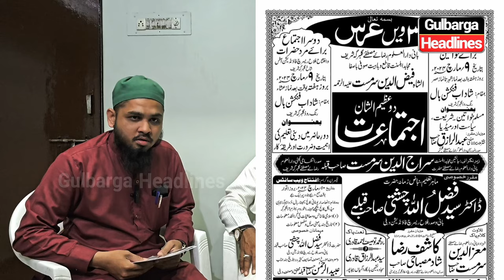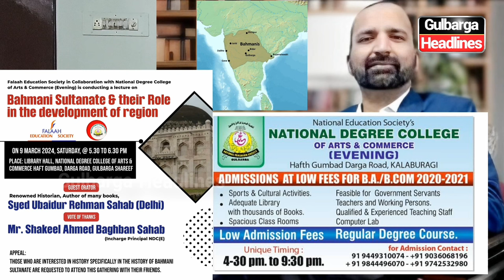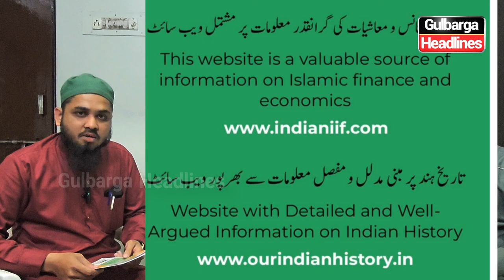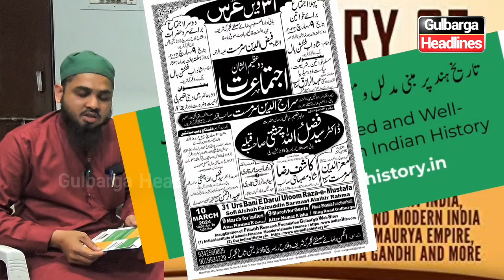Two-Day Grand Events In Gulbarga | Dr. Sayyed Fazlullah Chishti | Sayyed Ubaidur Rahman Sahab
GULBARGA: Two-Day Grand Events at Shadab Function Hall | Dr. Sayyed Fazlullah Chishti | Sayyed Ubaidur Rahman Sahab